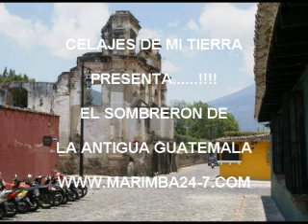EL SOMBRERON DE LA ANTIGUA GUATEMALA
DON CESAR AUGUSTO ESCOBAR CUAGGLIO NOS REGALA UNA BONITA NARRACION CON SU POTENTE VOZ SOBRE UN TEMA BASTANTE DIFUNDIDO EN LA EPOCA DEL AYER...LA LAYENDA DEL SOMBRERON QUE HA SIDO DE GRAN DIVULGACION ENTRE LA GENTE GUATEMALTECA...

PREPARECE PARA ESCUCHAR LA NARRACION Y DEJESE LLEVAR DE LA VOZ DE DON CESAR AUGUSTO ESCOBAR HACIA ESA BELLA TIERRA DE GUATEMALA. LA ANTIGUA GUATEMALA..!